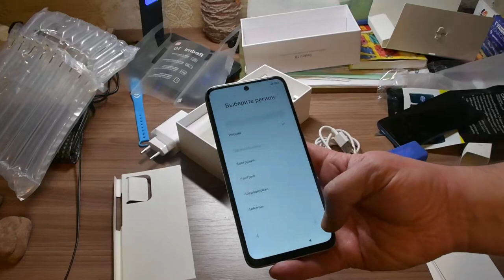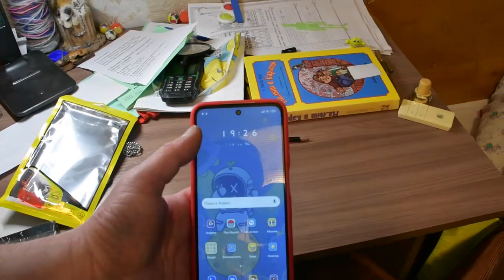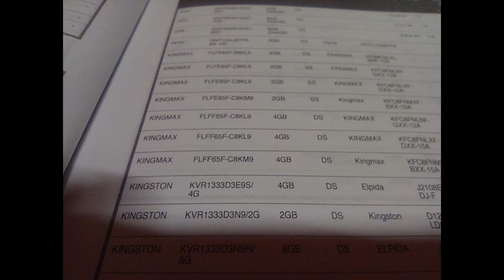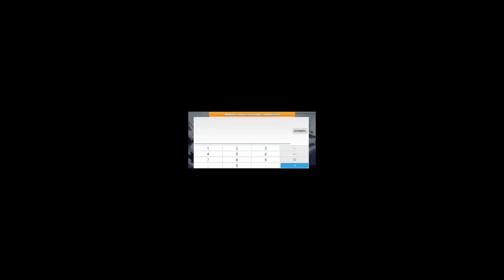Распаковка и обзор посылок из Китая № 139. Смартфон Xiaomi Redmi 10.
2 Чехол для телефона xiaomi Redmi10, кольцевой держатель, Матовый Мягкий Силиконовый противоударный чехол-накладка
Глобальная версия Xiaomi Redmi 10 С оригинальным зарядным устройством европейского стандарта
Процессор Восьмиядерный процессор MediaTek Hdio G88
Экран 6,5 дюймов FHD + безрамочный экран Точка Дисплей; 90 Гц Частота обновления с AdaptiveSync Дисплей (45/60/90 Гц); 2400x1080
RAM + ROM-- 4 Гб + 128 ГБ/6 ГБ + 128 ГБ
Камера Задняя камера 50MP + 8MP + 2MP + 2MP Al, фронтальная камера 8MP
Батарея 5000 мАч (typ) батарея, быстрая зарядка 18 Вт
ОС Глобальная версия, MIUI 12,5 на базе Android 11, поддержка обновления OTA и многоязычных
Другое IR Blaster, Bluetooth 5,1, 3,5 мм разъем для наушников, GPS, 90 Гц Частота обновления экрана
Сеть Полный Netcom, двойной SIM двойной режим ожидания
Поддерживает сетевые полосы
2G: GSM: 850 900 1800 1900 МГц
3G: WCDMA:1/2/4/5/8
4G: LTE FDD:1/2/3/4/5/7/8/20/28
4G: TDD-LTE: B38/40/41 (B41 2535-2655 МГц)